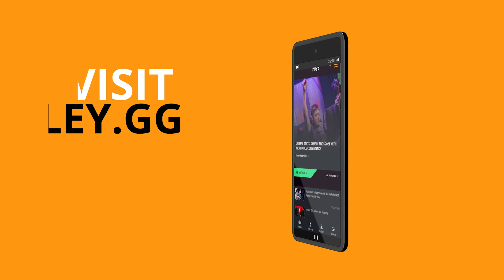SICK 1v4 CLUTCH BY PIMP ON VERTIGO!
for much more CS:GO news, videos, and livescore!

The former pro player Jacob "Pimp" Winneche is still a menace on the server. Something the Dane proved in a recent FACEIT match on Vertigo.

Here you find all the best videos with all the best players and teams. Follow Astralis, Team Vitality, Natus Vincere, Furia, and Team Liquid as they fight for the titles and honor in CS. Everyday you can see the best "Pley of the Day", with stars as s1mple, ZywOo, device, FalleN, and kennyS.